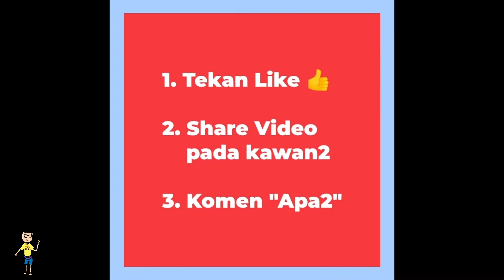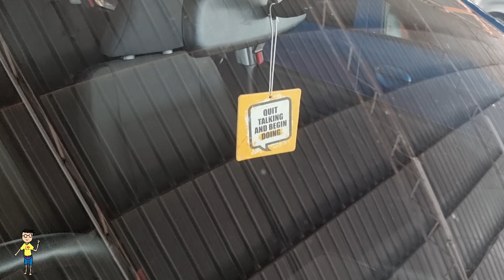Survey Kereta Terpakai Murah Baru di AMCAR #739